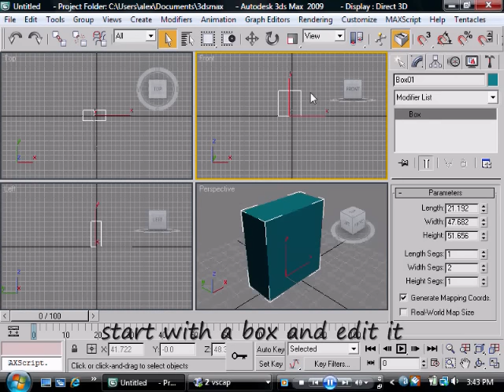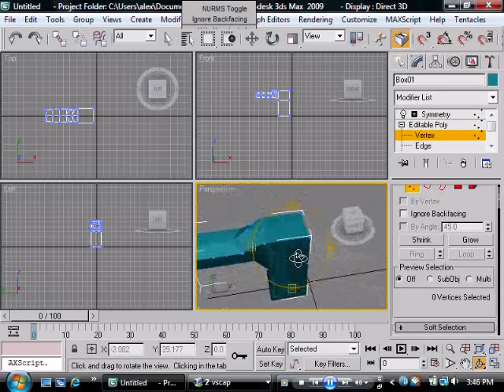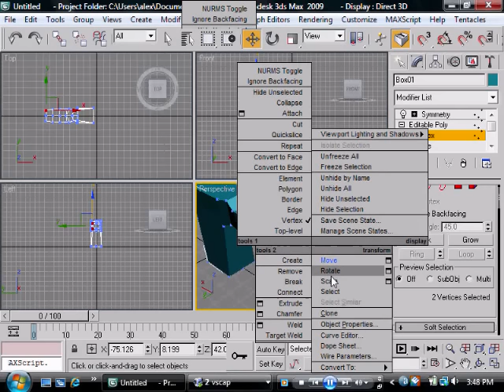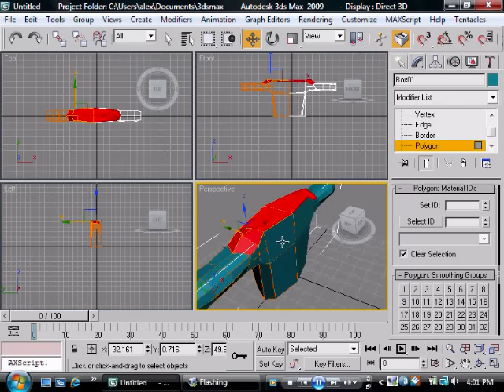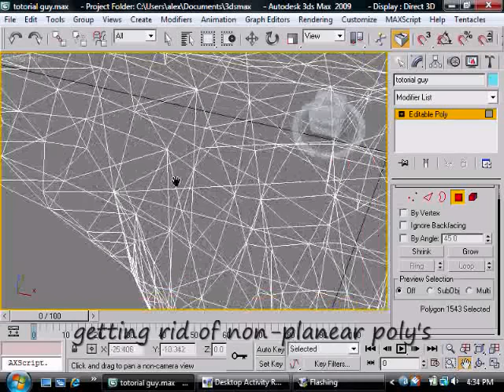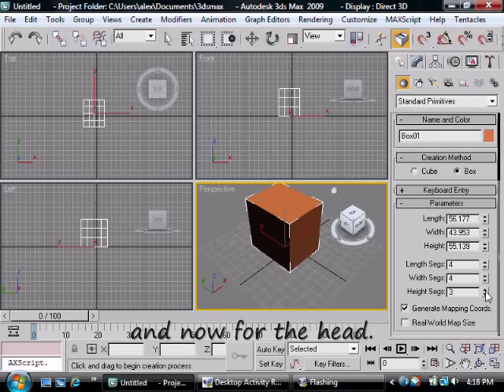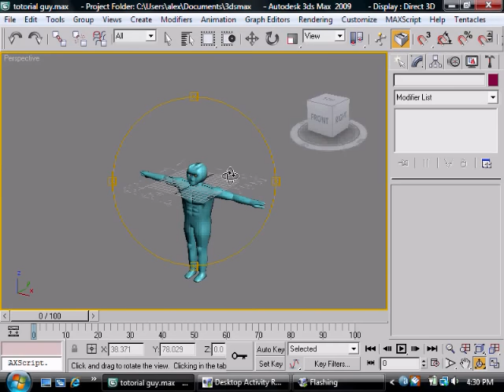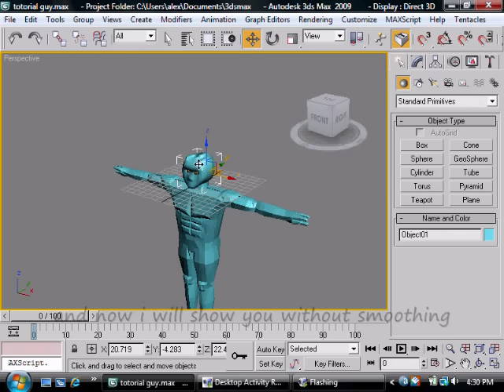how to model a humanoid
this tutorial is how to make a human like model in 3ds max. this contains tips and tricks on how to make a person in 3dsmax. when you make a person in 3ds max, make a detailed image of what you want it to look like and then transfer that to the model a little bit at a time.
ALSO: read the comments, i answer any questions you guys send me, your question is probably already answered in the comments